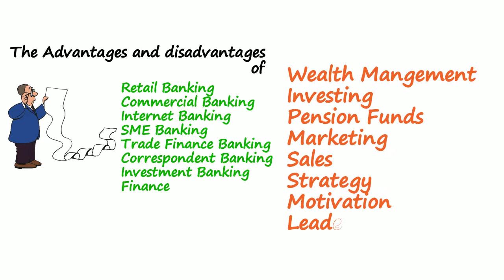Basics of Finance, Banking & Investing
Online investing is a latest trend that is used globally by most of the influenced investors. This service helps the investors to reach the global markets easily and they don't have to worry about their money and loss. Take a look at online investing on Global Banking & Finance Review and how to get started with it, it will help you know the basic details about investing online and how you can get more benefits from it. Financial planning can be defined as managing your resources and spending money wisely so you can get your objectives. It is necessary to survive in a society full of economic challenges. When it comes to financial planning, people often get it backwards. Firstly, you spend all your energies on earning and then you need to have a plan that helps you survive and lead a good life with the money you got. There are many strategies to save money for bad times like insurance, investments and savings but with what you have in hand, you have to spend wisely.Starting your very own business is a great way of making money. Promoting business or property can produce very large profits, however it is not such an easy task as starting and then managing a business or property requires a lot of hard work and a solid financial plan that can maintain it. In order to have a successful business, you will have to learn a few techniques and strategies before getting started. There are plenty of useful methods to finance your business or property with great success. 21st century is commonly recognized as electronic epoch that largely involves online business and finance. A Business that's privately owned or in the form of company involves trade of goods and services requires financial strategies. Online business these days has made the work load into least as there are numerous business and finance applications to decrease your annoyance. A Software program that facilitates the management of business processes that deal with money make up a financial application. ther are too many thgs to luk at. the advantages and disadvantages of retail banking, commercial, SME Banking, Trade Finance, Internet Banking, Correspondent Banking, investment banking, finance,wealth management, investing, pension funds, marketing, sales, strategy, motivation, leadership skills, and so on. What if you could get all the information at one place? Expert advise, news, analysis, opinions, news, videos, articles, discussions, and more. Only at Global Banking & Finance Review. www,GlobalBankingAndFinance.com